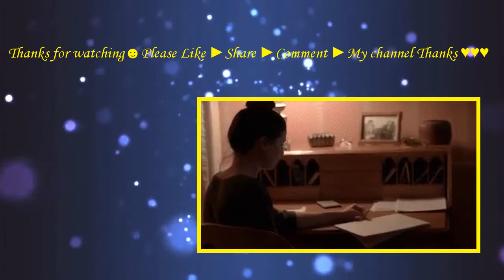The Midnight Swim (2015) with Jennifer Lafleur, Aleksa Palladino, Lindsay Burdge Movie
When their mother goes missing in Spirit Lake, three half-sisters travel home to settle her affairs. The youngest sister, June, a documentary filmmaker, captures their bittersweet homecoming. As they settle back into her house, Isa takes up with June';;;s ex-crush Josh while several strange occurrences happen after they jokingly summon the ghost of a local legend. As the questions mount, the family begins to unravel and June finds herself drawn deeper into the true mystery of the lake.